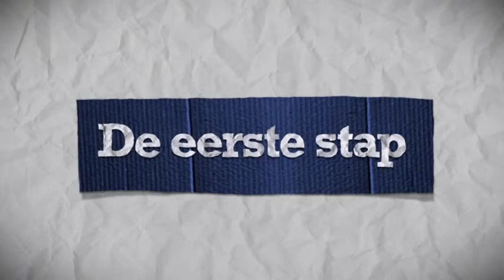Uw eerste EURES-baan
„Uw eerste EURES-baan" is een doelgerichte arbeidsmobiliteitsregeling om jongeren meer kansen te geven op de Europese arbeidsmarkt en om bedrijven te stimuleren om knelpuntvacatures in te vullen met jonge, mobiele werkkrachten.